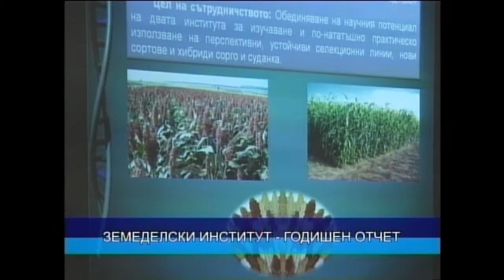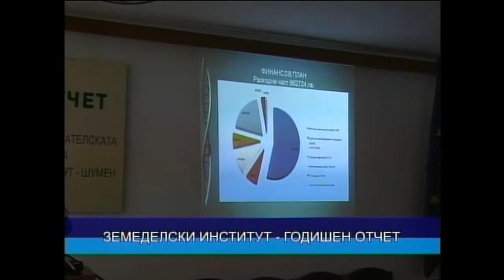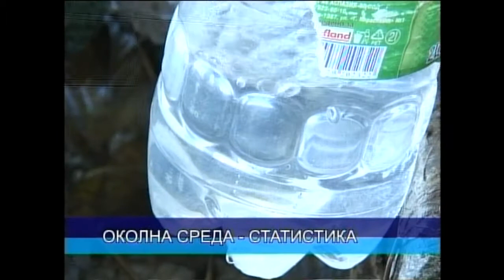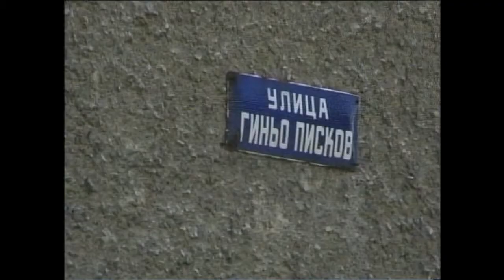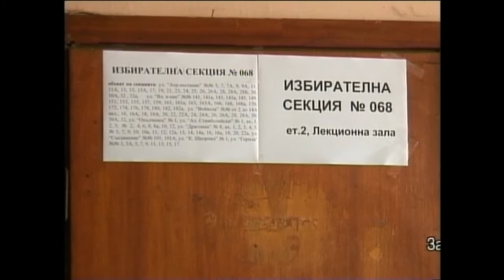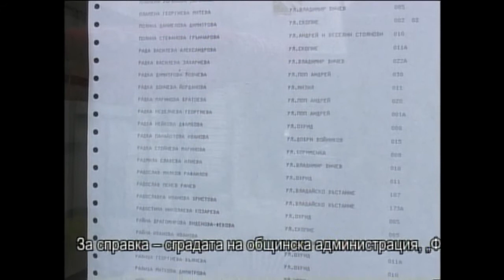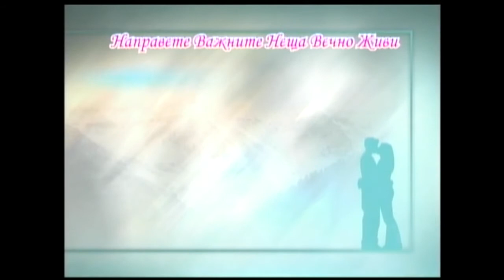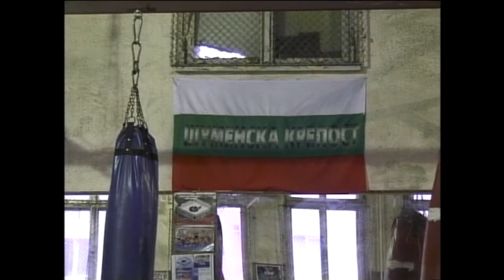ЦЕНТРАЛНА ЕМИСИЯ НОВИНИ 06 02 2014